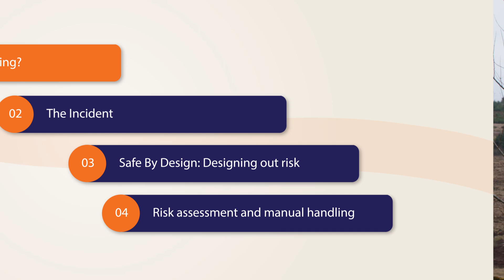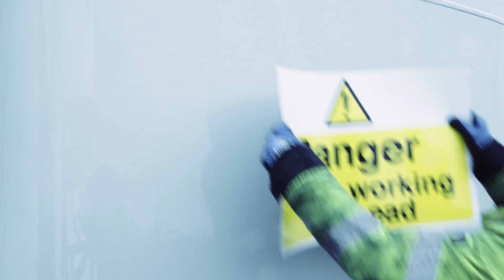1. G+/SafetyOn Manual Handling Campaign: What is manual handling?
"Manual handling is everybody's responsibility,"
What does manual handling mean to you?
This clip, the first of the 4 part series, explores manual handling from the perspective of real offshore and onshore wind power technicians. Our special guests share their personal experiences as well as strategies they implement to mitigate manual handling risks in their day-to-day work.

Click the settings icon in the video progress bar to turn on the English subtitles for this clip.